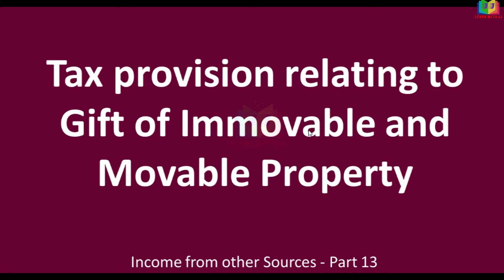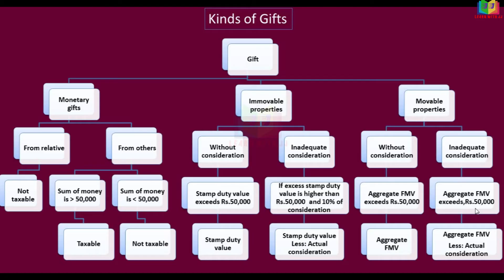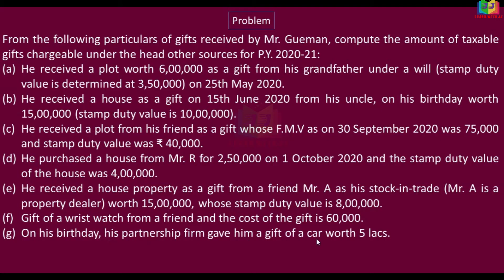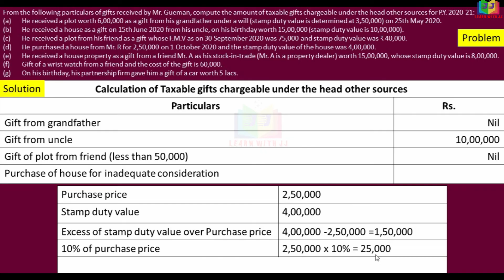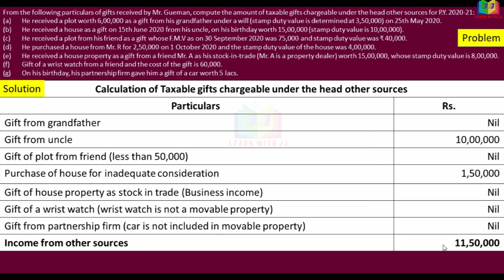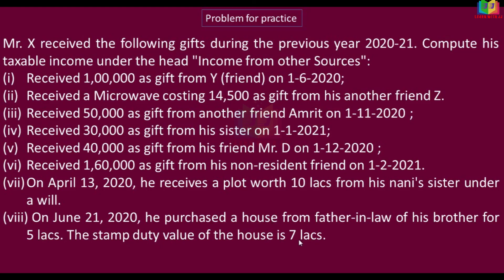Income from other sources|Part 13 in Tamil |Tax treatment of gift of Immovable and Movable property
Tax treatment of gift of Immovable and Movable property